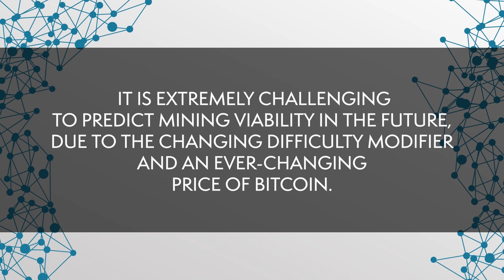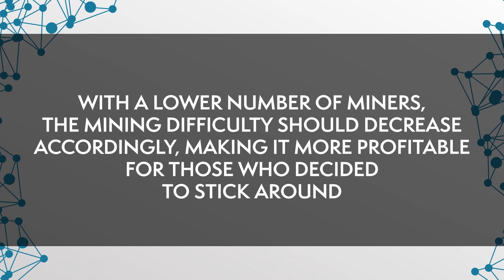Bitcoin Mining History: The Genesis of Cryptocurrency Mining | Blockchain Central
This week on BlockchainCentral: the team looks into the history of Bitcoin and cryptocurrency mining, with closer look at how the world of bitcoin mining is changing in 2019 for hobby miners, mining enthusiasts and major corporations like Nvidia, TSMC and Bitmain.

Cryptocurrency mining began back in 2009 when bitcoin's network launched but since then there have been many shifts, from CPU to GPU mining, then the release of the ASIC miner which made the previous methods obsolete, to the creation of massive mining farms all around the world seeking to solve the incredibly complex math problems to be rewarded bitcoin for their trouble. But it's not just bitcoin; there are now many cryptocurrencies being mined and the result is a massive industry that affects a large array of stakeholders.

Join us on a historical tour of bitcoin mining, cryptocurrency mining and the what the future of crypto-miners may be!